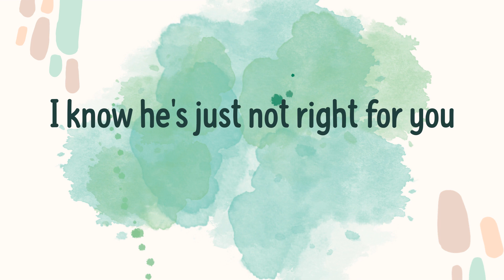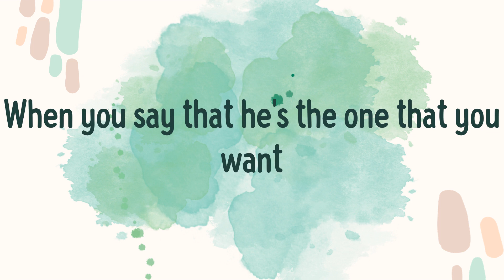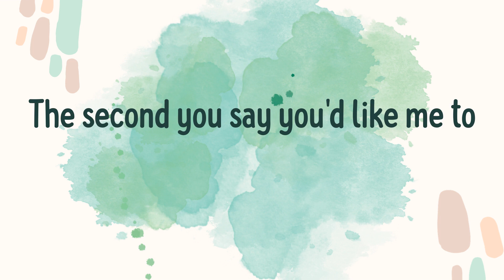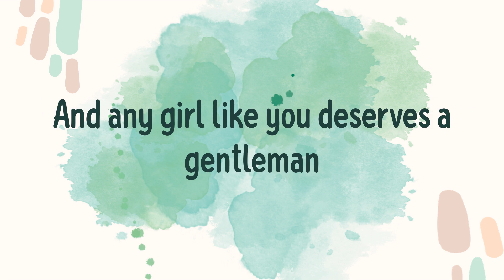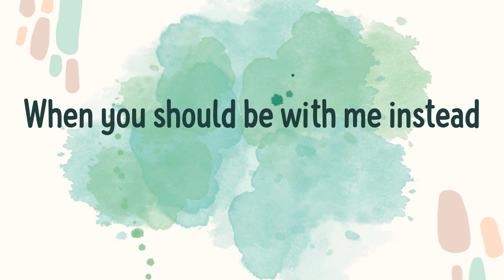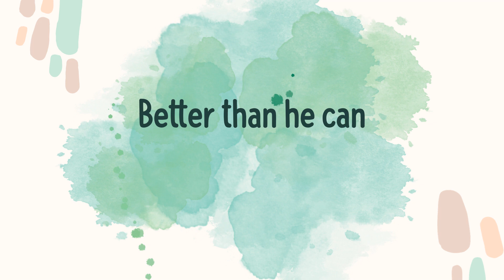Treat You Better (Lyrics) - Shawn Mendes \ Catchy Pop Chorus